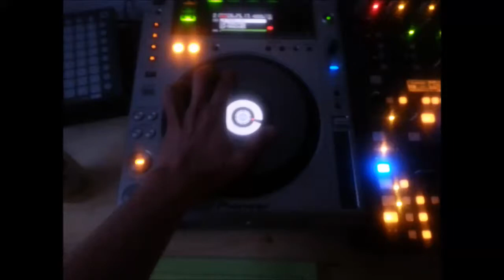50 CENT & THE GAME VS AKON & SNOOP DOG I WANNA FUCK YOU RMX DJ ERICK DANTONIO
FOR INFO OR BOOKING ONLY

4-MORE-JINGLES-MIX-RMX-SONGS

ERICKSON MUZIK RECORDS COPYRIGHT

MORE DETAILS-INFO-QUESTION-STORY-BOOKING

LES PRODUCTION ERICKSON FEATURING ERICK D'ANTONIO